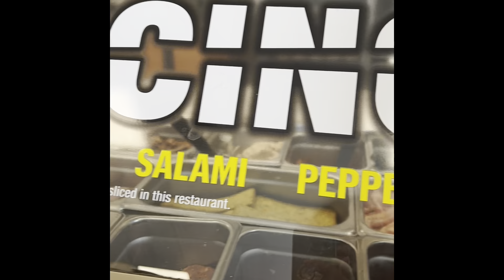What we do on LABOR DAY (holiday)